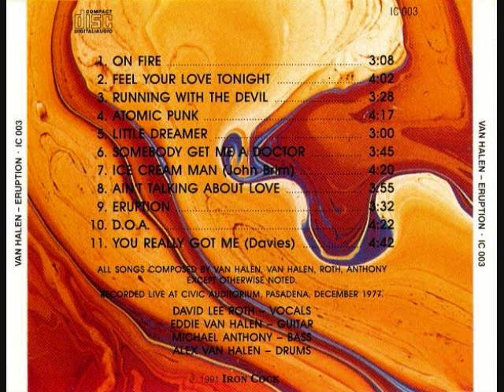Van Halen DOA Pasendena 1977